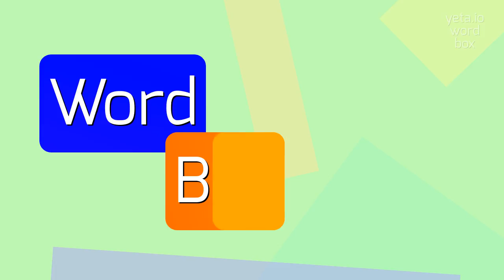How to say "pathonomia"! (High Quality Voices)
Watch in this video how to say and pronounce "pathonomia"!